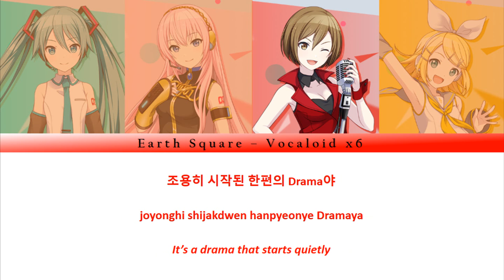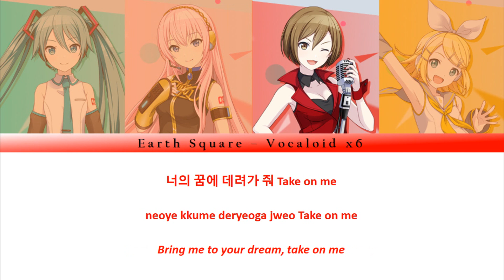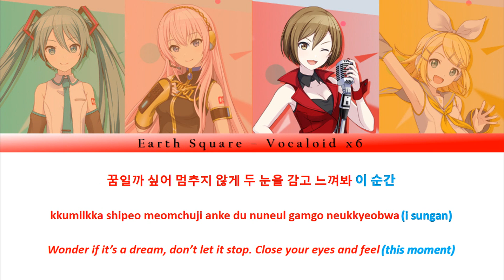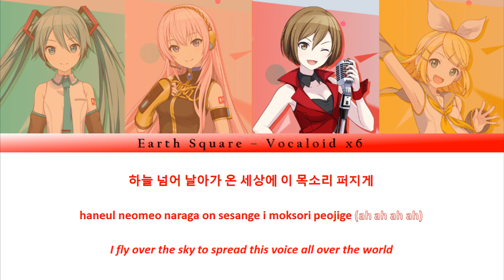IZ*ONE - Panorama - Hatsune Miku, Megurine Luka, MEIKO, Kagamine Rin (Cover) (Color-coded Lyrics)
Song: Panorama
Produced by: Stone Music Entertainment

Vocal:
- Hatsune Miku
- Megurine Luka
- MEIKO
- Kagamine Rin

Art: Project SEKAI COLORFUL STAGE
VSQx, tuning, mixing, video editing: me

After my Youtube recommendation being invaded by this song for some reason, we eventually decided to give it a try. This was really challenging for the gurls, but we love to be challenged.

This song sounds like it would be in a magical girls show like Sailor Moon, yet interestingly sounds sad in some parts.

Is there any way that I can help these 4 make a debut as a girl group lol?